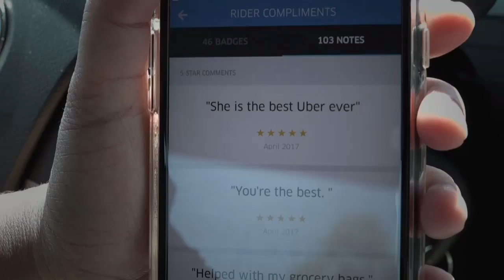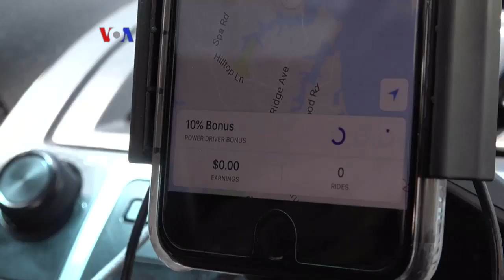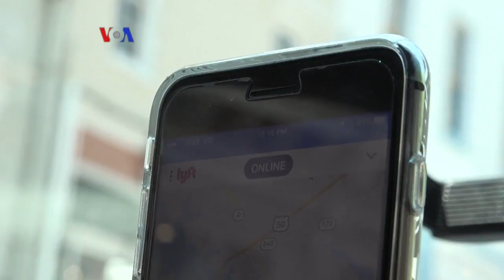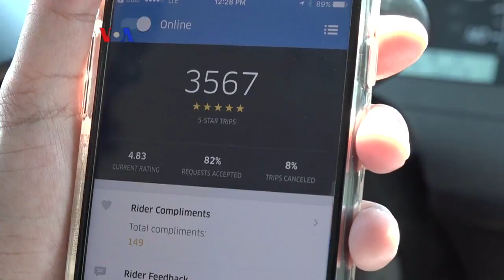Warung VOA: Ragam Usaha Diaspora Indonesia (2)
Masih dari  Annapolis, Cak Supri dan Ning Jinny mengajak pemirsa berkenalan dengan Tri Narmini, Diaspora Indonesia yang dijuluki sebagai Ratu Uber di kawasan DMV (Washington DC, Maryland dan Virginia) dan sekitarnya, karena profesinya sebagai pengemudi Uber sebagai pekerjaan utamanya.